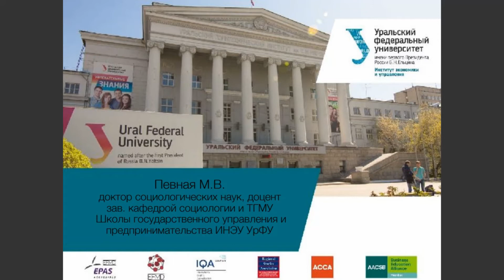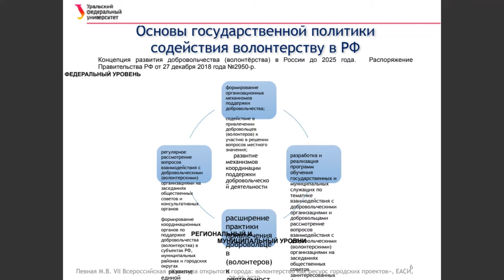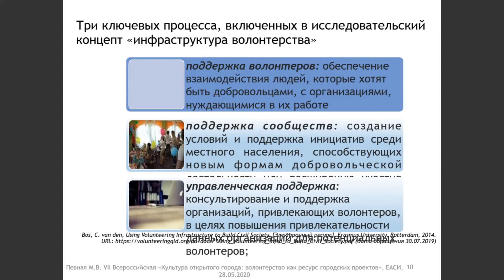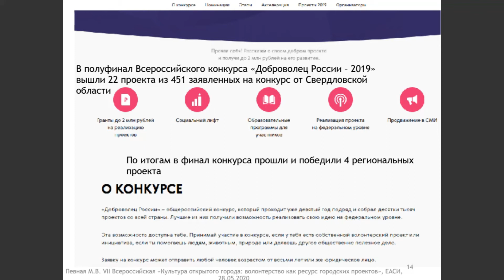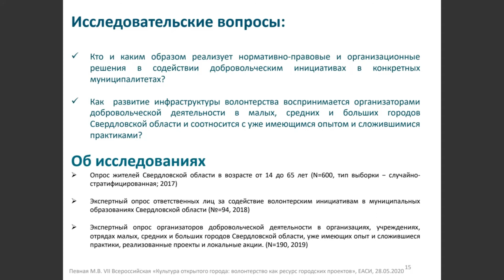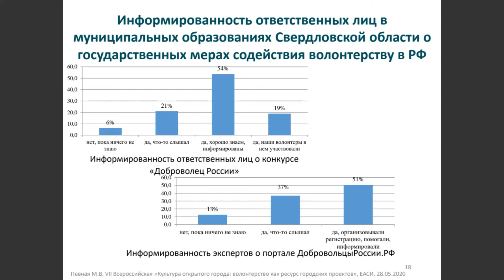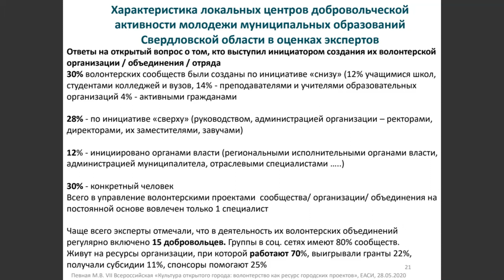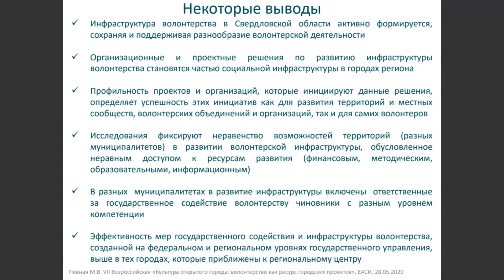Мария Владимировна Певная | Культура открытого города 2020